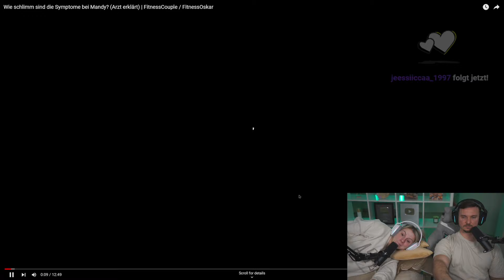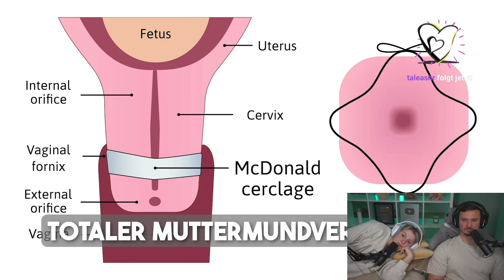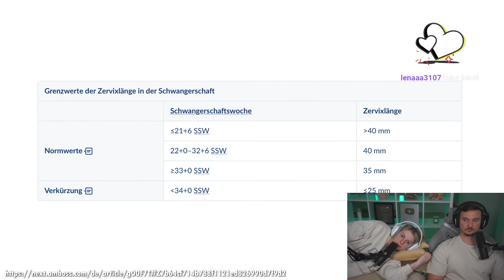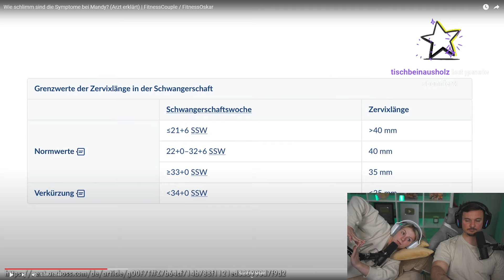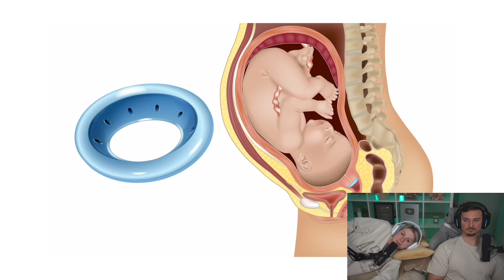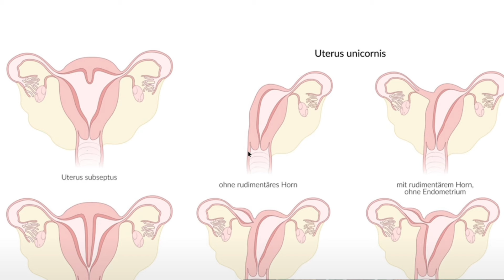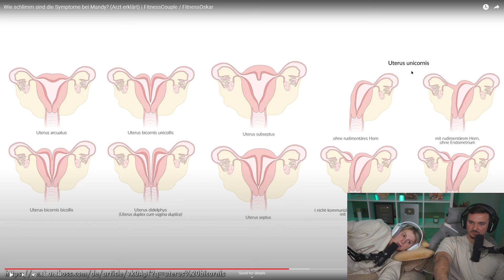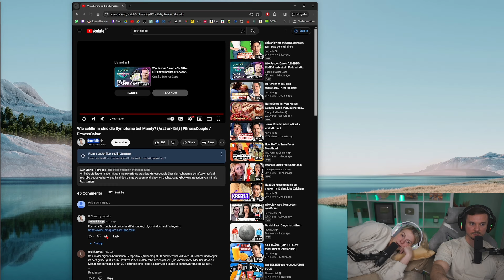Arzt über: Verkürzter Gebärmutterhals, -Fehlbildung, Wehenhemmer, Lungenreife, Muttermundverschluss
Werbung
🍹Bis zu 50% Die leckersten Getränke machst du mit HOLY - Ohne Zucker, gesünder viel trinken!